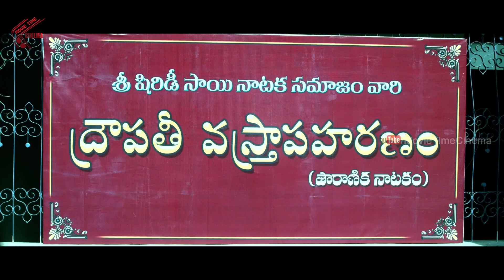ఇంత కామెడీ సీన్ ఎప్పుడు చూసిఉండరు | Dirty Game Telugu Latest 2019 Movie Scenes | MTC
Watch : ఇంత కామెడీ సీన్ ఎప్పుడు చూసిఉండరు | Dirty Game Telugu Latest 2019 Movie Scenes | MTC